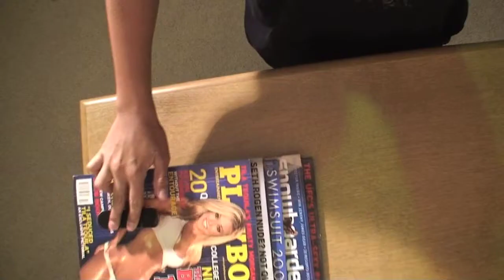Hold Your Colour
Trying to be all artistic haha